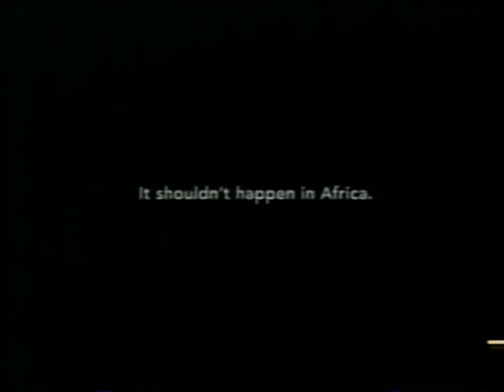PSA Nightmares: The Stephen Lewis Foundation - Not Like Africa - World AIDS Day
This Canadian AIDS from the 2000s is something else. If I got told there was fuck-all they could do for my AIDS, i'd be pissed. Here’s my World AIDS Day PSA